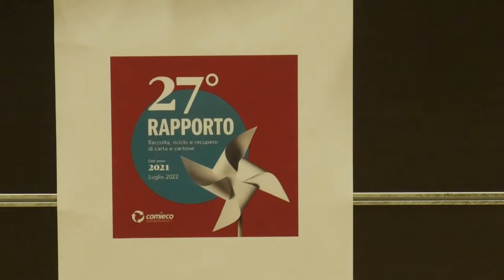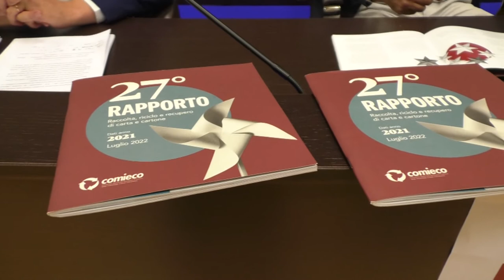Teramo. Mo.Te. torna nel circuito Comieco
Con la sottoscrizione del protocollo d'intesa avvenuta stamani MoTe Ambiente Spa, la società che si occupa di raccolta differenziata in diversi comuni dell'entroterra teramano torna nel circuito del Comieco, il consorzio nazionale per il recupero e riciclo degli imballaggi di carta e cartone